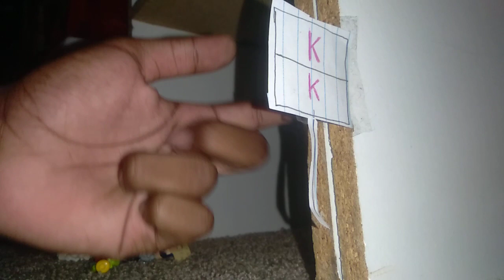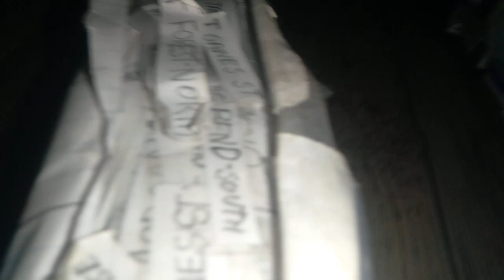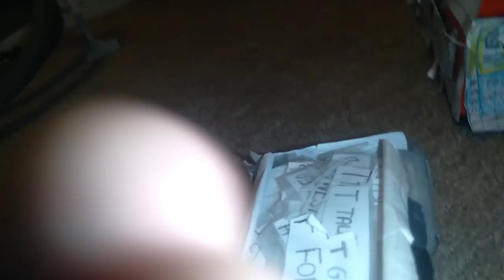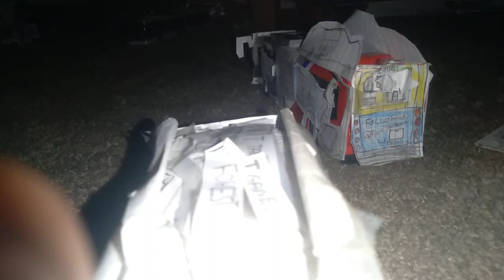Starmetro Bus Ride A Bus Azalea WEST